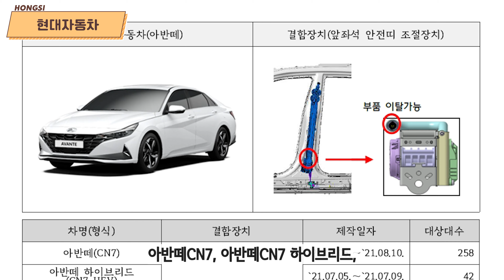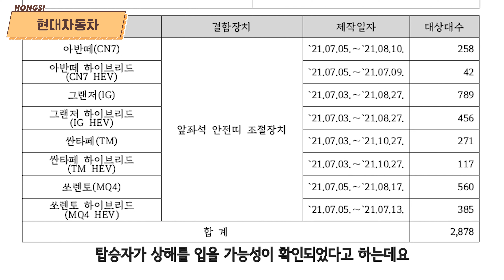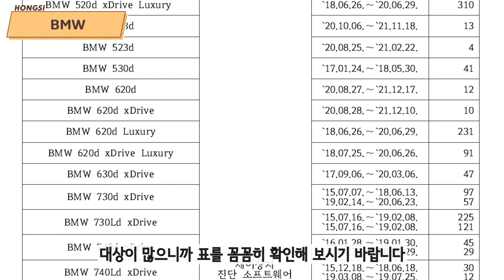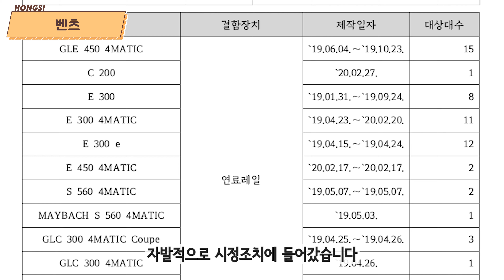K5 하이브리드 엔진 리콜! - 그랜저부터 쏘렌토까지! 내 차 해당하는지 확인하세요!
K5 하이브리드를 비롯한, 현대자동차의 그랜저, 싼타페, 아반떼cn7에 대한 리콜이 발표되었습니다. 기아에서는 쏘렌토가 포함되었고, 르노코리아의 QM6도 시정 조치를 받았습니다. 수입차에서는 BMW와 벤츠, 페라리가 발표되었는데요, 영상에서 자세하게 말씀드리겠습니다.

00:00 인트로
00:30 현대자동차
01:09 기아
01:56 르노코리아
02:22 BMW
03:05 벤츠
03:29 페라리
03:54 맺음말